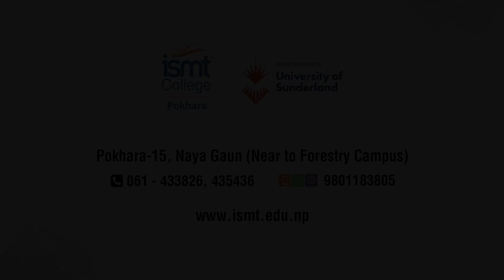Virtual Campus Tour | ISMT COLLEGE POKHARA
Get a taste of life at ISMT through the Virtual Tour helping you discover spaces and facilities at ISMT. After you tour our campus virtually, take the next step and join us for an information session!

ISMT College Pokhara
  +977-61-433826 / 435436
  Pokhara-15, Annapurna Marg, Nepal